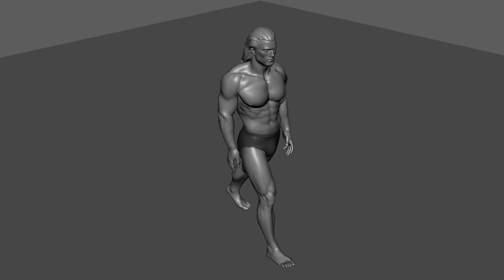Freeman walk cycle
Model by Truong CG Artist